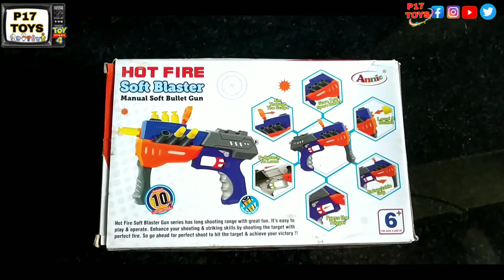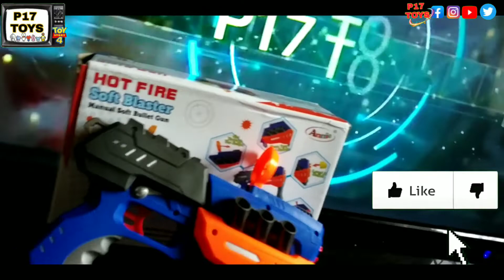Hot fire Soft Blaster Gun | Annie Toys | Motor gun with soft bullet | P17 Toys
P17 COLLECTION

check more toys on flipkart
best dealer for toys accessories

‌Buy other toys link:-.

5 round remote control stunt car